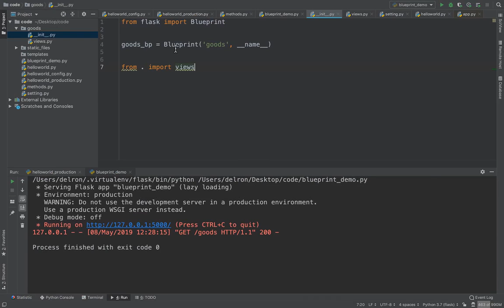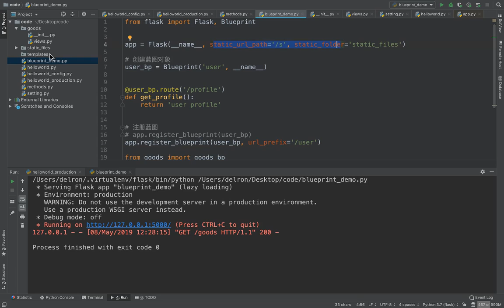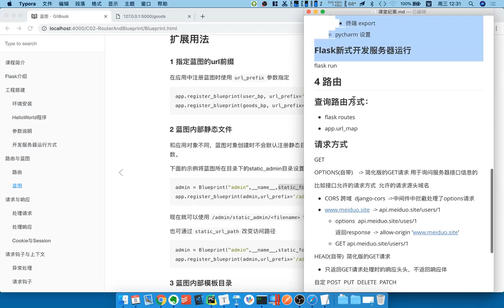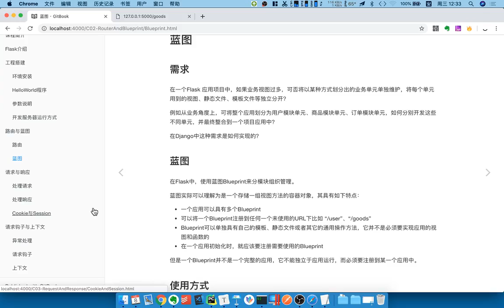21 蓝图扩展与总结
python flask 蓝图扩展与总结